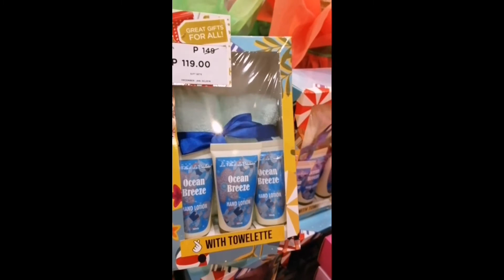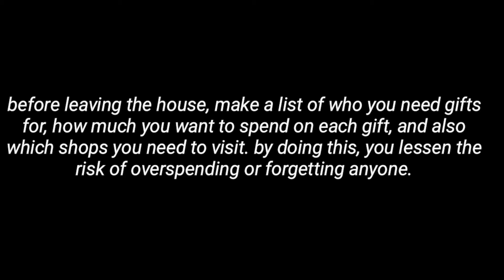Last Minute Christmas Gift Shopping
Before leaving the house, make a list of who you need gifts for, how much you want to spend on each gift, and also which shops you need to visit. By doing this, you lessen the risk of overspending or forgetting anyone.. 😉

SEE YOU GUYZ and TAKE CARE ALWAYS😘